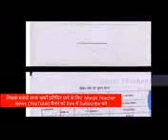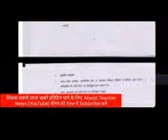अज का ताज़ा खबरें niyojit teacher news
Facebook marketing,
Marketing,
Media,
Education,
Insurance,
Salary,
SEO,
Niyojit teacher bihar,
Youth infonight niyojit teachers latest you have a wonderful day today and I'm sorry baby girl and she said that you